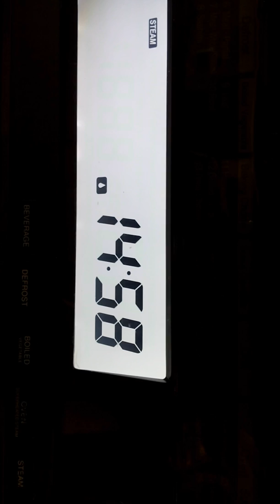Steam Eggs with scallops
My recipe of perfect steam eggs "ingredients 4 pcs of eggs, dried scallops, salt , slice spring onions,   1 eggs 2 egg shell of water Search and Subscribe my YouTube channel Simple Western and Asian menu watch my videos for ingredients and procedures